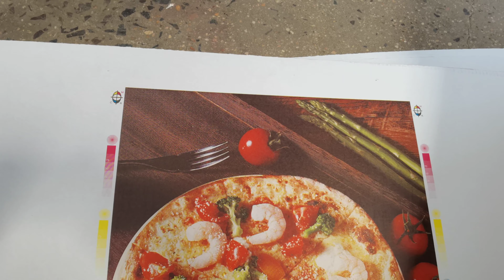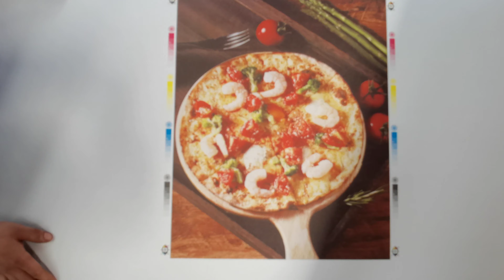Çin pizza kutusu döner kalıp kesici kesme makinesi